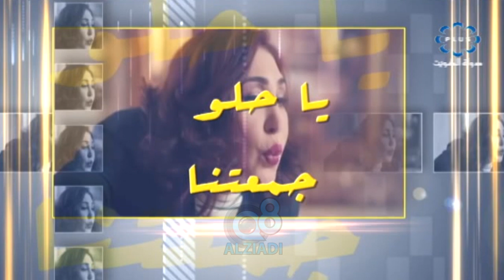برنامج «يا حلو جمعتنا» يستضيف طاقم مسلسل لك يوم | هدى حسين و هيا الشعيبي و أحمد الشطي و محمد النشمي